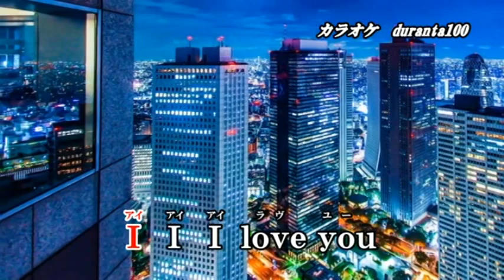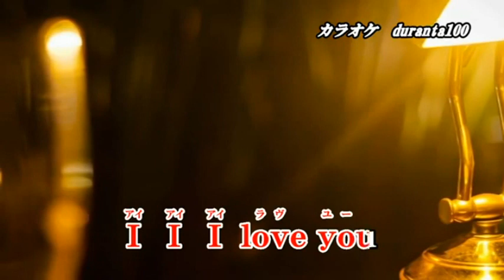シークレットラブ / 知里 / 秀容 翻唱 / 2024年07月02日発売